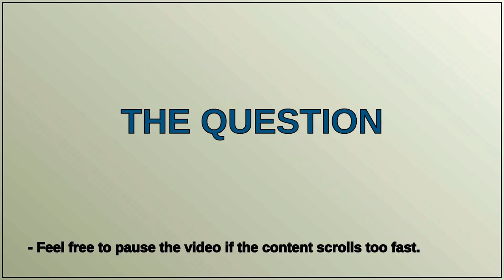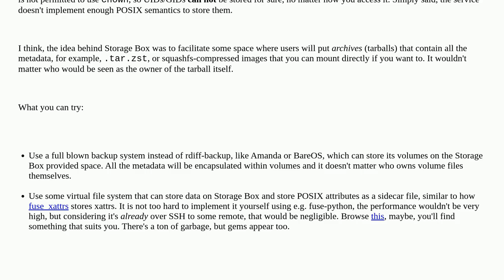Backup files not saved with original user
A special thanks goes out to the community

  cifs linux cloud-storage backup rdiff-backup